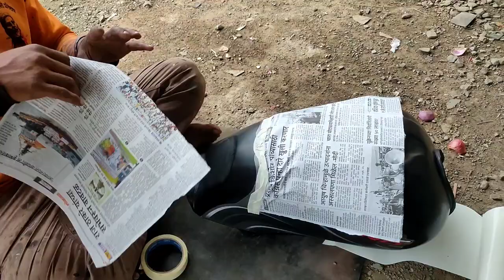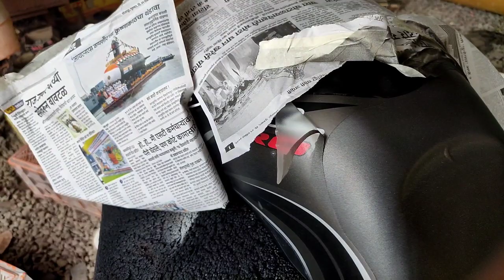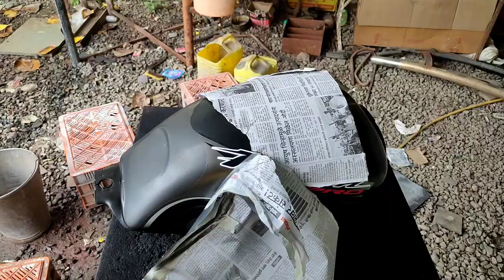🖤 Hero Passion Full Tank Painting, Restoration, Modification